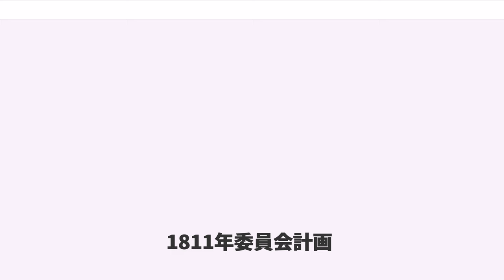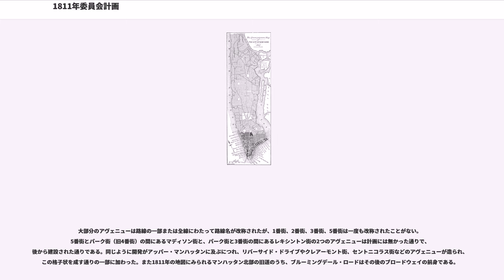1811年委員会計画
1811年委員会計画

1811年委員会計画（1811ねんいいんかいけいかく、）は、ニューヨーク市マンハッタンのハウストン通り以北における街路網の原案で、今日のマンハッタンに配置されている無数に連続した短冊形の街区（方格設計）を定義した都市計画である。これは「ニューヨーク市の発展において最も重要な文章」とされており、計画は「統制と均衡、反自然といった共和主義的性格」を包含する傾向にある。策定した委員会によれば「美観並びに規則性と利便性」の結合を理念としている。

元々はニューヨーク市議会が、14丁目からワシントンハイツまでの均衡ある開発と土地の供給を目的に発議したことがきっかけであるが、地方自治制度の問題や地権者からの反対によって実現させることができなかったため、要請に基づいてニューヨーク州議会が引き継いだものである。それを受けた州議会は1807年に全権を持たせた委員を任命し、1811年に原案の答申に至る。

委員は、アメリカ建国の父であるガバヌーア・モリス、元上院議員で弁護士の、州調査・鑑定技監のである。また、この委員会の調査鑑定主任であるは若干20歳の任命であった。

この委員会計画は「グリッドプラン」と呼ばれる方格設計の最も著名な実行例であるとともに、後世の評価においては多くの歴史家によって遠大かつ先見性を有する計画であったと評価されている。一方で、道路配置の不規則な古来の都市に比べ、景観が画一的で単調なものになったという批判も当初からあるものの、近年の都市計画家からはより肯定的にみられている。

このように無数に連続した格子状の街路であるが、一部で公共用地に利用されている切れ目がある。マディソン・スクエア公園の前身であり、23丁目と33丁目の間にあったグランド・パレード、同様に四角形をしたブルーミングデール、ハミルトン、マンハッタン、ハーレム、卸売市場、貯水池といった用地がそれにあたる。また、東西を8番街から5番街まで、南北を59丁目から110丁目までを占める巨大都市型緑地「セントラル・パーク」は、この計画時点では想定されておらず、他の地区と同様に格子状の道路が建設された。

計画の実行にあたり規則的な格子状の道路の整備と、島の地形に左右されない土地の境界線制定が要求された。南北の通りを「アヴェニュー」（日本語では『"～番街"』）、東西の通りを「ストリート」（日本語では『"～丁目"』）とした。ハドソン川に平行するアヴェニューには16の番号と文字が割り振られ、島の北端と南端を除くと、ストリートは東が1番街から始まり、西は12番街で終わるようになっている。後にイースト・ヴィレッジとして知られるようになる地域のアヴェニューは1番街より東側に存在するため、西から順にAからDまでの文字が振られ、文字通りアルファベット・シティと呼ばれている。

それらアヴェニューと直角に交差する道路、ストリートは155本あり、その位置は道路に囲まれた土地が5エーカー（3ヘクタール）分の区画になるよう設定された。基準点は、アベニューBとハウストン通りの交差点からバワリー通り（The Bowery）とブリーカー通り（Bleecker street）の交差点を結ぶ1丁目で、短くて目立たない通りであるが現在も存在している。ハウストン通り、1丁目、1番街が交差して出来た小さな三角公園ペレツ・スクエア () の存在は、それ以南の不規則な道路と以北の道路の規則性を象徴している。

アヴェニューの幅員は100フィート (30m)、島の内陸部で922フィート (281m) 間隔で配置されているが、沿岸部ではわずかに間隔が狭くなっている。それは、島を南北に貫くアヴェニューはどれも主要な道路であるが故、商工業の発展しやすい埠頭が並ぶ川沿いでは、内陸部よりその間隔を狭くし交通の恩恵を少しでも広くもたらそうとしたためである。

ストリートの幅員は60フィート（18m）、約200フィート（61m）間隔に配置された。その結果最終的には約2000もの細長い区画が出来ることになった。それぞれの区画とそれに接するストリートを合わせると約260フィート（79m）であるため、アヴェニューの1マイルあたりの区画数は20区画になった。ストリートのうち以下の15路線が他より一際広い幅員100フィート（30m）で設計された。

これら番号式の通りを建設していくこの計画は最終的に、155丁目の北まで続いた。そしてこの番号式の通りはブロンクス区まで続いている...